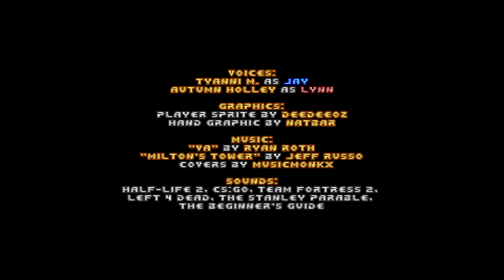Doom - Moving (GermanPeter)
Doom wad: "Moving"
Wad/File: Moving.wad
Game/Base iwad: Doom II / GZDoom
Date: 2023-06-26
Author: GermanPeter
Description: Your name is Jay, you've had a long day, and now it's time to move.
In this WAD, you clear out an apartment while listening to somebody on the phone. Your only task is to move objects. There is no horror element, no secret ARG, you can't even die or fail. It's a short, relaxing experience throughout. Takes 15-20 minutes to complete.
Features excellent voice acting, custom music, and quite possibly the cutest Doomcute that you've ever seen. Closed captions are also included, so you can play the game without sound if needed (though sound is recommended).
Inspired by the house cleaning section from "The Beginner's Guide", as well as games like "What Remains of Edith Finch" and "Gone Home". If you're a fan of Walking Simulators, you'll feel right at home. If not, there's probably little to win you over.
Built for and tested with GZDoom in UDMF format. IWAD is Doom 2. Requires freelook and crouch, a cursor is supplied by the WAD itself. Also features MAP02, essentially a behind-the-scenes look at all the iterations that the map went through, as well as a showcase of certain features for testing. It's not required for finishing the game. (GP)